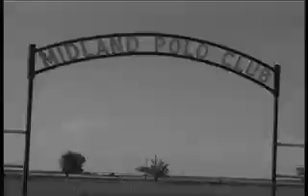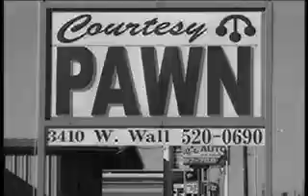2003 Summer MuMmer Moviola 5 of 5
Second part of last movie for the 2003 Summer MuMmers melodrama.
Director: Roger Barnes
Cinematographer: Tim Rosborough
Editor: Lonnie Richardson